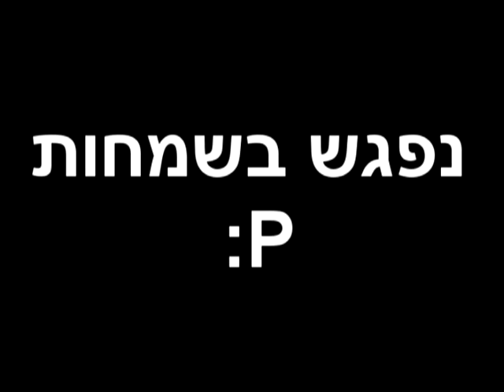La Luna Loft Ashdod 6/6/13